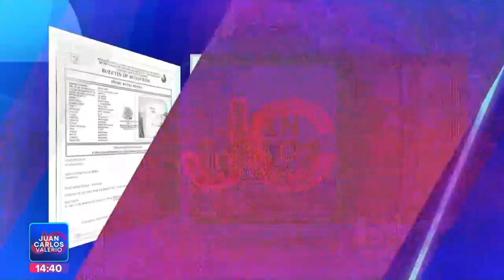Servicio Social || Noticias con Juan Carlos Valerio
ServicioSocial || Se pide su ayuda para localizar a Israel Rojas Rivera de 53 años, visto por última vez en el fraccionamiento "Los Héroes".

Si tiene alguna información comuníquese al: 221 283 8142